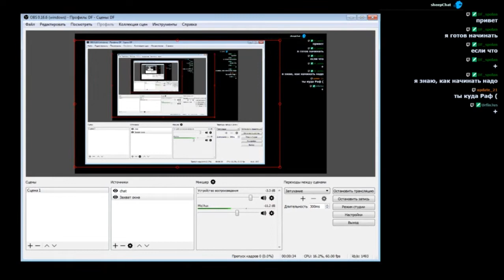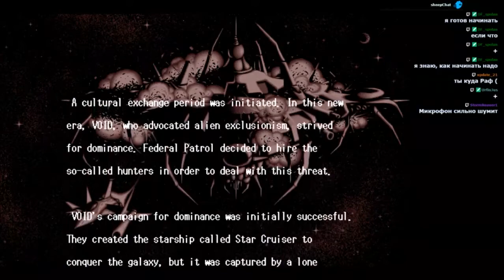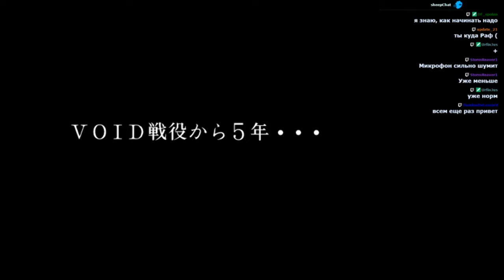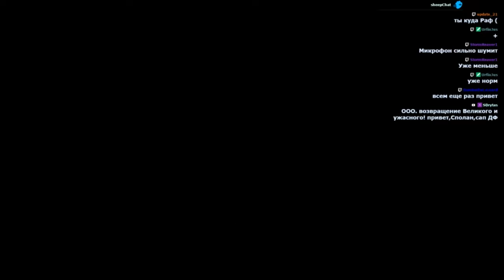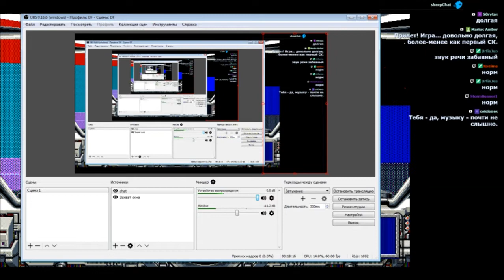Star Cruiser 2 (PC-98) frustrun by Spolan